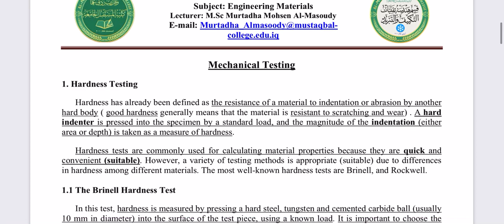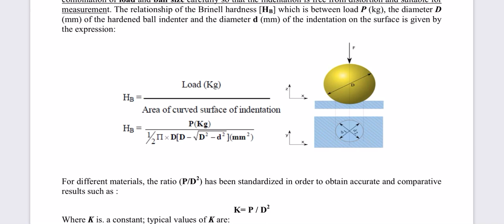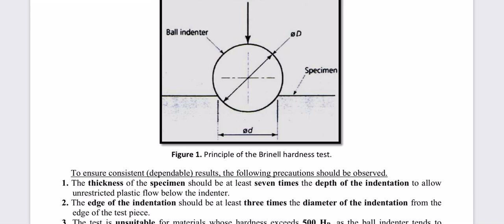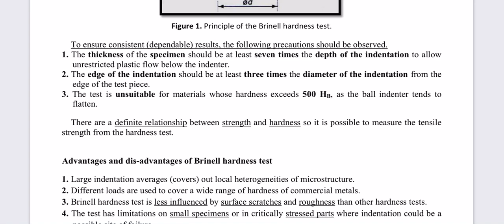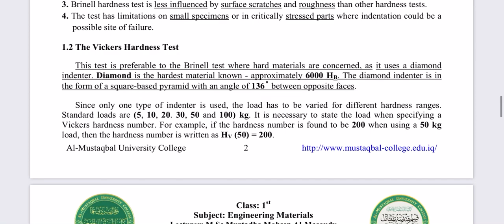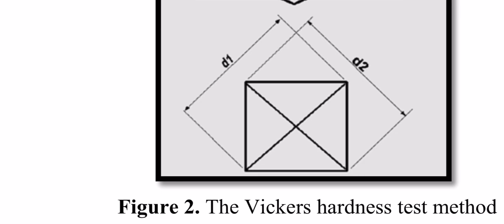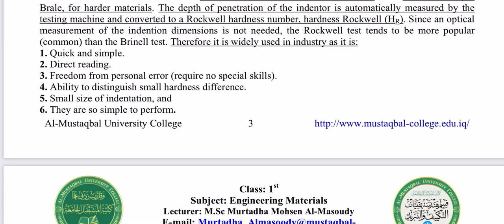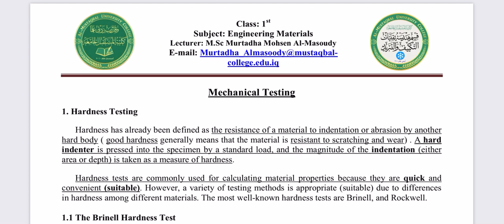Mechanical Testing, Hardness test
إختبار الصلادة.